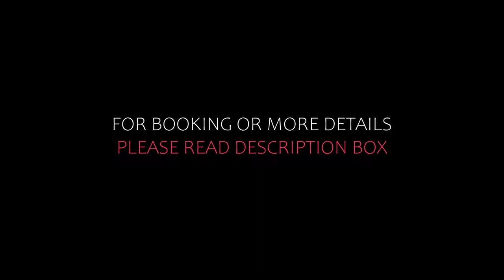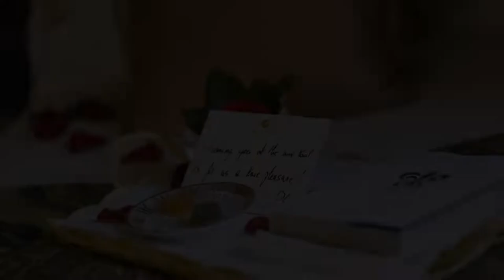Top 5 Recommended Hotels In Saint-Paul-de-Vence | Luxury Hotels In Saint-Paul-de-Vence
5) Hotel Restaurant La Vague de Saint Paul & Spa, Saint-Paul-de-Vence

Queries Solved:
1) Top 5 Recommended Hotels In Saint-Paul-de-Vence
2) Top 5 Hotels In Saint-Paul-de-Vence
3) Top Five Hotels In Saint-Paul-de-Vence
4) Top 5 Romantic Hotels In Saint-Paul-de-Vence
5) 5 Best Hotels For Couples In Saint-Paul-de-Vence
6) Hotels In Saint-Paul-de-Vence
7) Best Hotels In Saint-Paul-de-Vence
8) Top 5 5 Star Hotels In Saint-Paul-de-Vence
9) Best 5 Star Hotels In Saint-Paul-de-Vence
10) 5 Star Hotels In Saint-Paul-de-Vence
11) Top 5 Luxury Hotels In Saint-Paul-de-Vence
12) Luxury Hotel In Saint-Paul-de-Vence
13) Luxury Hotels In Saint-Paul-de-Vence
14) Luxury Stay In Saint-Paul-de-Vence
15) Top 5 4 Star Hotel In Saint-Paul-de-Vence
16) Best 4 Star Hotel In Saint-Paul-de-Vence
17) 4 Star Hotel In Saint-Paul-de-Vence

Track Title: Subway Dreams
Artist: Dan Henig